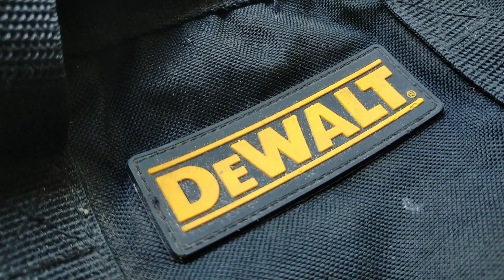DeWALT DW317 QUICK REVIEW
Price check for Dewalt DW317